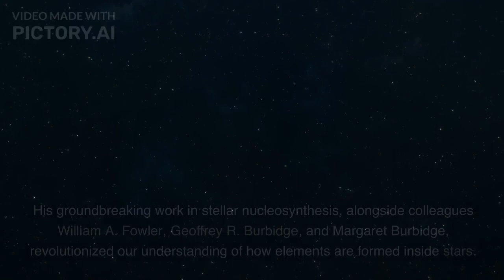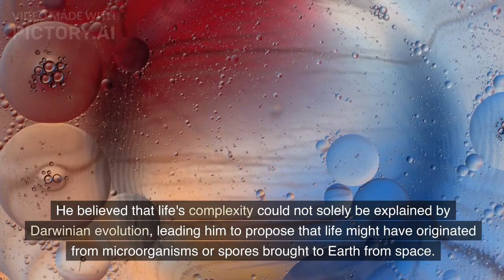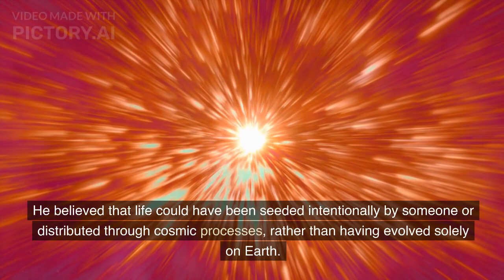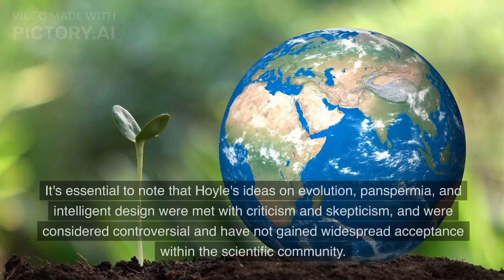Challenging Darwin: Fred Hoyle’s View on Evolution and the Universe’s Origins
🌌🔬 “Challenging Darwin: Fred Hoyle’s Unconventional View on Evolution and the Universe’s Origins” 🔬🌌

🔭 Join us on a captivating journey as we explore the thought-provoking ideas of Sir Fred Hoyle, the brilliant British astronomer, cosmologist, and science fiction writer. 🚀

💡 Delve into Hoyle’s groundbreaking work in stellar nucleosynthesis, his role in coining the term “Big Bang,” and his fascination with the panspermia hypothesis. 🌟

🌱 Unravel the controversy surrounding his unique perspective on life’s origins and its implications for our understanding of evolution. 🧬

📚 Beyond his scientific achievements, discover Hoyle’s creative spirit through his captivating science fiction novels, which weave thrilling narratives inspired by his passion for the cosmos. 🌠

🚀 Don’t miss this enlightening exploration of Sir Fred Hoyle’s legacy, as we challenge traditional views and venture into the depths of the universe’s mysteries. 🌌

🎥 Tune in for “Challenging Darwin: Fred Hoyle’s Unconventional View on Evolution” and be part of an intellectual adventure that reshapes how we see the cosmos! 🌌🔭